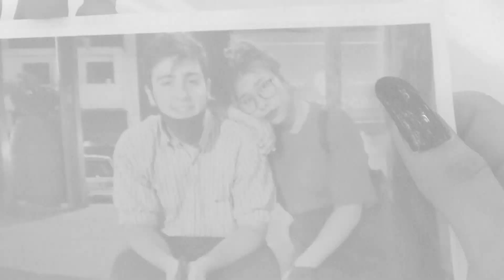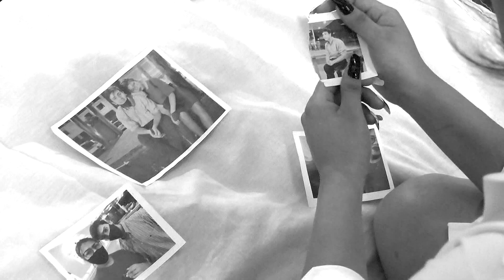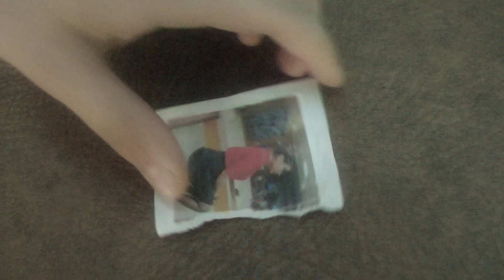Cóseme | Camila Araujo Cover-KarenMedez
Acá les traigo otro video musical, este es un cover de Beret.
espero que les guste, fue un trabajo hecho con mucho amor y paciencia
esto fue posible gracias a:
Dirección de cámara: Fernando Hidalgo
Edición: Fernando Bautista
Grabación de voz: Mango Blue Home Studio
y con el apoyo de un gran amigo, Lucas trigal.
 Gracias a todos los que me apoyan a seguir.